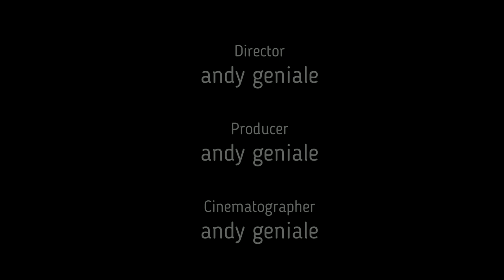Raje a gen met epizod #18 mezanmi bagay yo konplike nan men oblin.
raje a gen met#demon#djab# video sa explike yon raje kigen met li,dirije pa yon demon men moun ki rete tou pre a pajanm ka kwe.